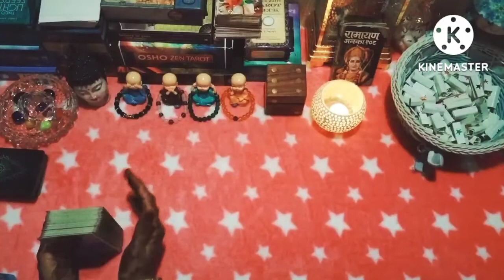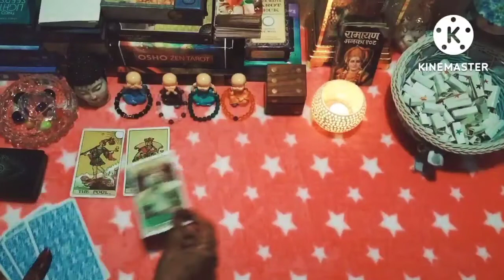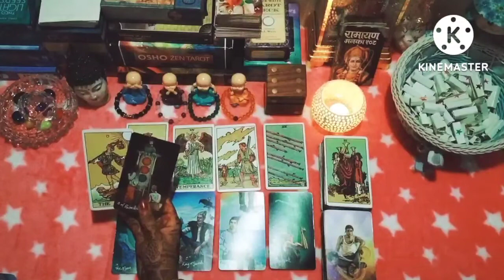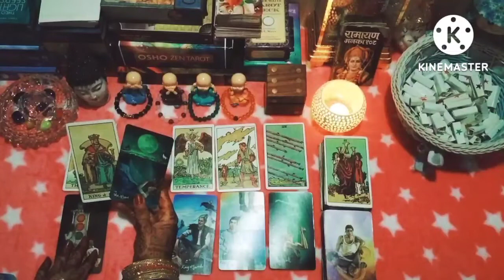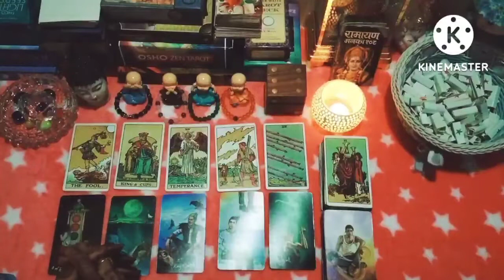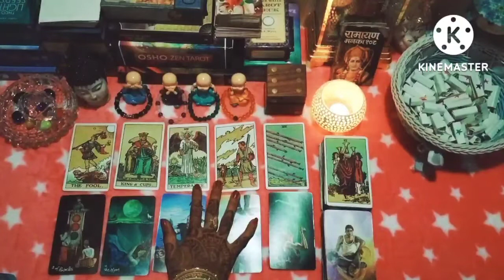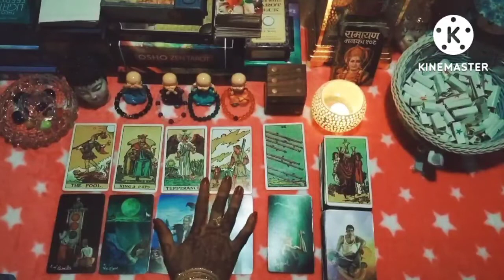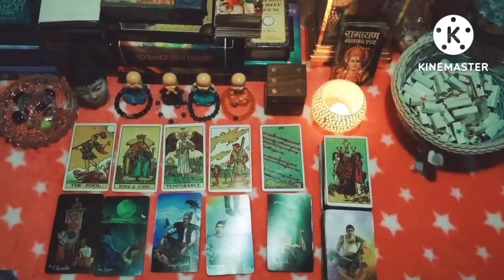❤️current feelings वो आपसे बात करना चाहते हैं।lovereading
Hello guys!

Description-

DON'T TAKE ANY DECISIONS BASED ON THEM, JUST TAKE THEM AS GUIDANCE

DO COMMENT ❤️
DO LIKE ❤️